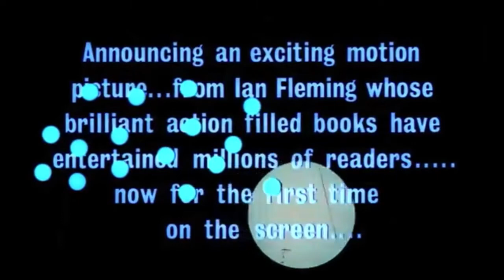JAMES BOND 007 DR. NO Official Trailer (2019) Karel Höger František Filipovský Dagmar Frýbortová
Trailer na Dr. No je venku! 🎬
V hlavní roli Karel Höger jako 007.
Použité filmy/seriály: Čtrnáctý u stolu (1943), Krakatit (1948), Mrtvý mezi živými (1946)